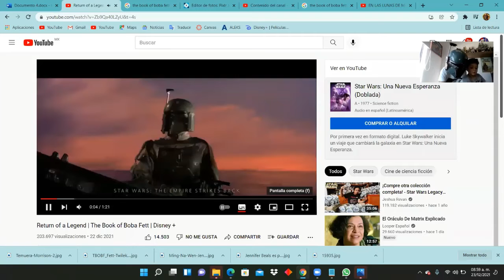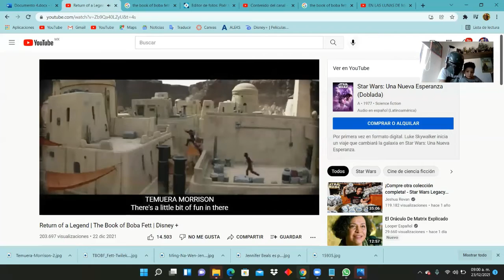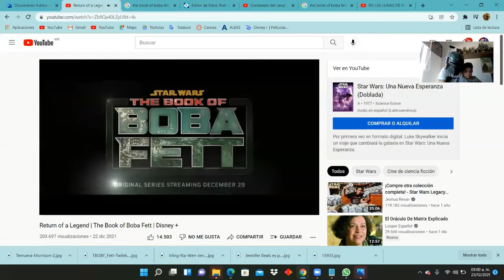Video con Luisito Raptor viendo y comentando el trailer detrás de cámaras de The Book of Boba Fett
¡Hola a todos! Si bien ayer yo subí un vídeo reaccionando al nuevo trailer de The Book of Boba Fett, hoy decidi comentarlo de nuevo con Luisito Raptor, aquí les dejo la liga a su canal y aquí les dejo el video original de YouTube

Si te gustó este video por favor regálame un like (Es gratis.

También por favor si se puede que me pongas un comentario, para saber qué es lo que tengo que mejorar o que tengo que seguir haciendo, no importa si me quieres decir que mis videos son basura o viceversa adelante eres libre de hacerlo.

Muchas gracias por ver el video, no importa si lo viste solo un segundo o lo viste completo, muchas gracias y que tengas un buen día o buena noche (dependiendo de a qué hora estés viendo este video) ¡Gracias!

Por cierto, ya esta muy cerca el estreno de la serie "The Book of Boba Fett", por lo que estaremos haciendo directo cuando se estrene cada capitulo.